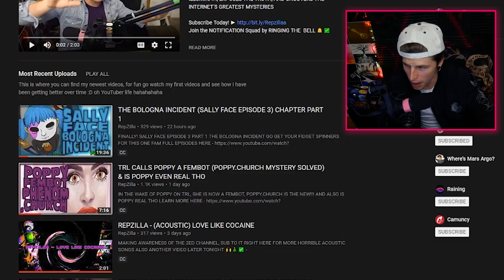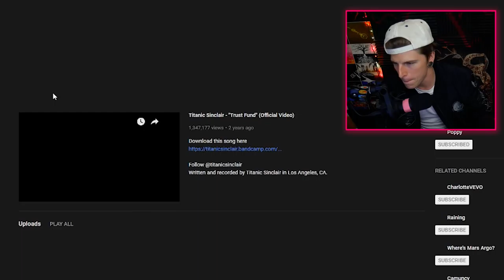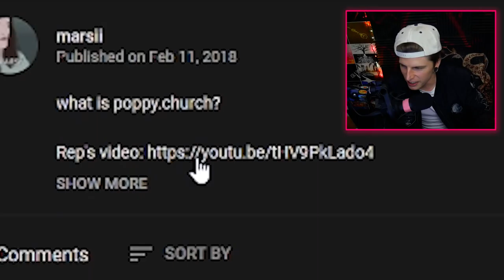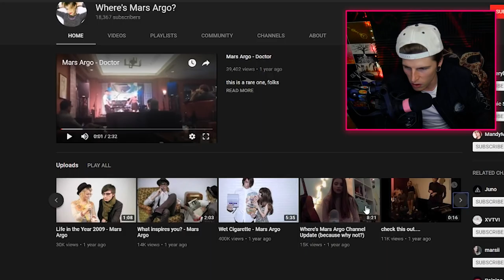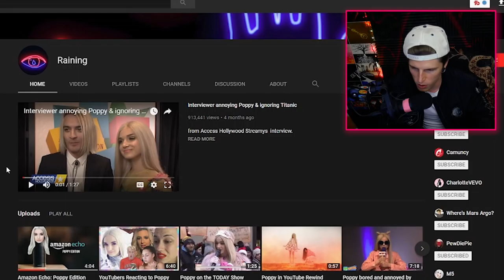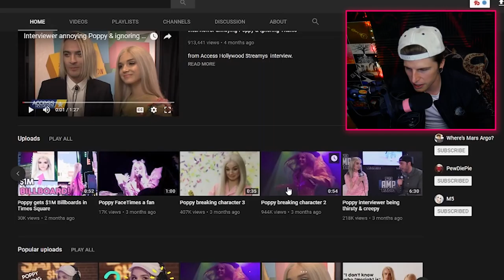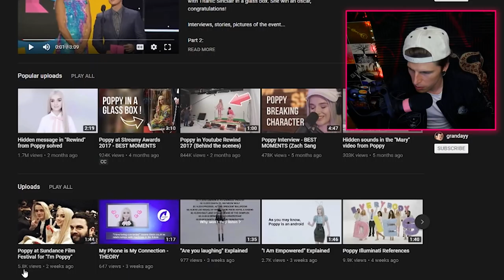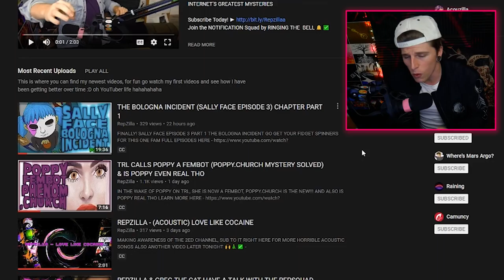REPZILLA TROLLS CAMUNCY, RAINING POPPY, WHERE'S MARS ARGO?, & MARSII (FREE CHANNEL EVALUATIONS! 😱)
I EVALUATE THE OTHER CHANNELS THAT ARE RELATED TO MINE CAMUNCY, RAINING, WHERE'S MARS ARGO? & MARSII

Video Details/Related:
repzilla
trl poppy
im poppy
poppy im poppy
im poppy song
everybody wants to be poppy
im poppy youtube
im poppy youtube red
moriah pereira
titanic sinclair
raining poppy
poppy titanic sinclair
repzilla
mars argo
thatpoppy
poppy sundance
poppy şarkısı
titanic sundance
camuncy
where's mars argo?
marsii
raining

Subtitles/CC:

Arabic
Azerbaijani
Bosnian
Bulgarian
Chinese (Hong Kong)
Croatian
Czech
Danish
Dutch
English (Automatic)
English
Estonian
Filipino
Finnish
French (France)
Galician
Georgian
German (Germany)
Greek
Hebrew
Hindi
Hungarian
Icelandic
Indonesian
Italian
Japanese
Korean
Lao
Lithuanian
Mongolian
Norwegian
Persian
Polish
Portuguese (Brazil)
Romanian
Russian
Serbian
Slovenian
Spanish (Mexico)
Swedish
Thai
Turkish
Ukrainian
Vietnamese
Zulu